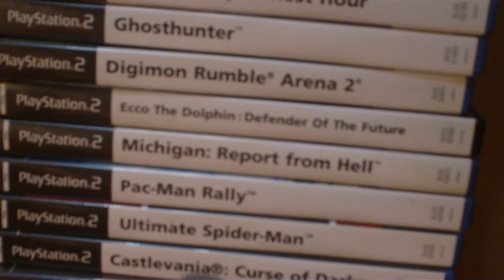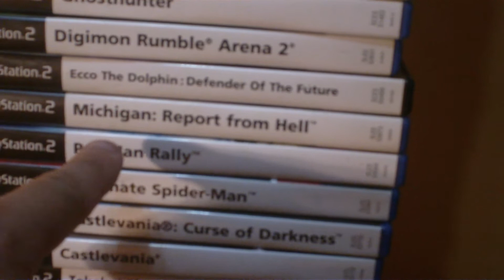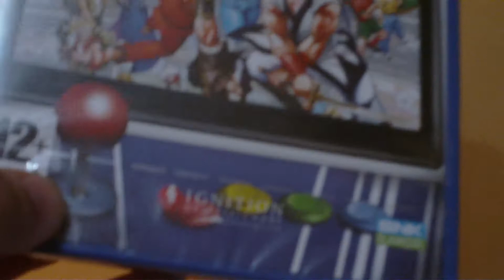Avance Juegos PS2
48 titulos de PS2 que proximamente mostrare.